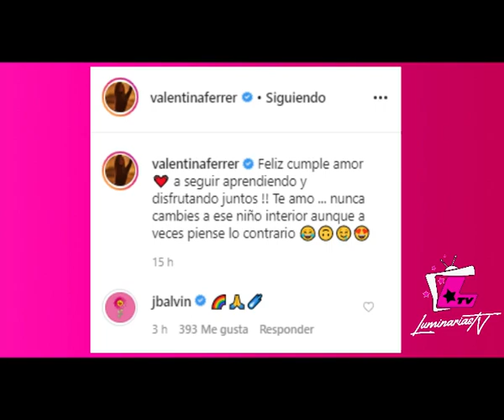Clarissa Molina narra todo el proceso de su portada en People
Clarissa Molina está feliz con su portada que engalana en la revista People. La dominicana, compartió su felicidad.